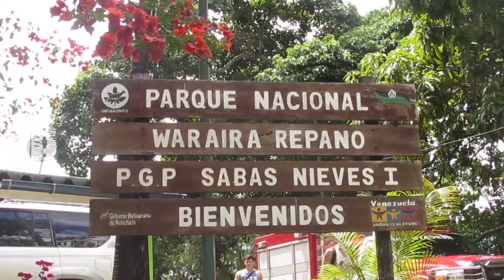MEVEN - JUVENTUD EN SENDERO 3era SEMANA - ALBERT GALARRAGA 11-08-18